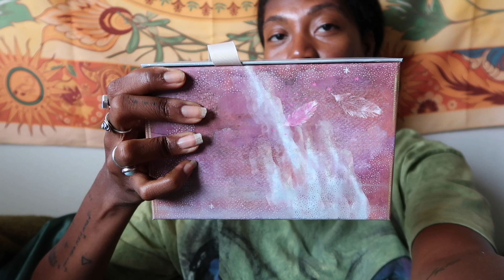on this day I had to face reality